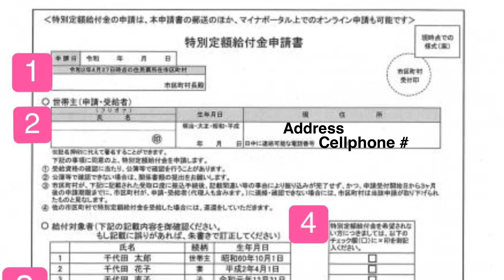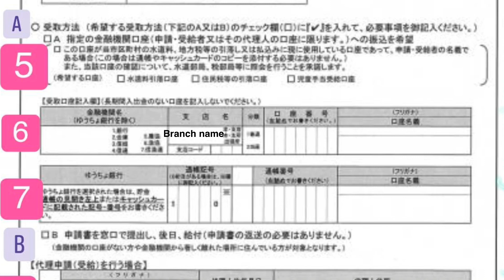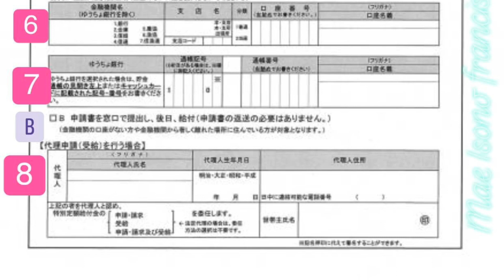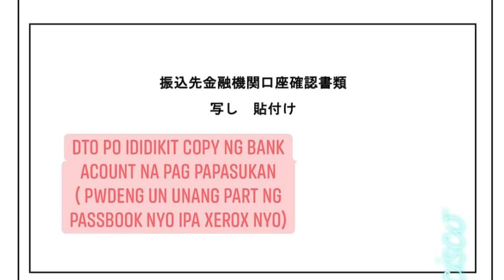PAANO MAG FILL UP NG APPLICATION FORM PARA MAKUHA ANG 10 LAPAD NA FINANCIAL ASSISTANCE NG JAPAN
Guide kung paano mag fill up ng application form para makakuha ng 10 lapad na ayuda mula Sa Japanese Government.

japan updated covid cases
japan updated news
japan update news
japan update okinawa
the japan update
japan cherry blossom update
japan cherry blossom update 2019
japan vs bolivia update
update berita jepang
c 130 crash japan update
japan update details
japan disaster update
japan earthquake update death toll
japan nuclear disaster update
dokkan japan update
japan update earthquake
japan earthquake update
japan earthquake update today
japan embassy update
latest update japan earthquake
japan economy update
japan economic update
japan earthquake update news
japan update fukushima
japan airlines flight update
japan autumn foliage update
update for japan typhoon
japan f1 update
japan flag update
japan flood update
japan f 35 update
f 35 japan update
japan f 35 crash update
japan gp update
japan ghs update
japan game update
scotland japan game update
japan skins game update
scotland v japan game update
japan vs scotland game update
japan scotland rugby game update
japan updated horoscope
japan update hagibis
japan update typhoon hagibis
japan weather update typhoon hagupit
japan hurricane update
japan hagibis update live
japan highway update
japan weather update hagibis
jetstar japan update
japan j league update
japan j league score update
japan typhoon update kyoto
khux japan update
japan typhoon update live
typhoon japan update latest
japan earthquake latest update
japan weather live update
typhoon 24 japan live update
japan typhoon hagibis latest update
japan legal update
japan line update
japan measles update
japan meltdown update
japan market update
japan military update
japan typhoon update map
japan reactor meltdown update
japan scotland match update
japan stock market update
japan update now
japan novel update
japan typhoon update now
japan typhoon update news
japan weather news update today
japan nuclear update
japan news update earthquake
japan update on typhoon
japan update on hagibis
japan olympics update
japan typhoon update osaka
update on japan typhoon hagibis
update on japan earthquake
update on japan weather
bank of japan update
japan post update
japan political update
japan tax update pwc
japan typhoon update photos
japan typhoon update pictures
japan typhoon update purple sky
japan grand prix update
japan nuclear plant update
japan quake update
japan rugby update
japan's reactors update
japan rail update
japan radiation update
japan rwc update
japan railway update
japan radiation update 2019
japan typhoon update rugby
japan updates corona
japan update symposium
corona virus in japan update
japan storm update
japan snow update
japan scotland update
japan sakura update
japan shinkansen update
sa vs japan update
japan update typhoon
japan typhoon update today
japan typhoon update 2019
japan update youtube
japan visa update
japan volcano update
update japan v scotland
japan tourist visa update
live update japan vs ireland
japan times coronavirus update
ireland v japan updates
japan v russia updates
scotland v japan rugby update
scotland v japan live updates
ireland v japan live updates
england v japan live updates
scotland v japan weather update
japan update weather
japan update weekly
japan weather update typhoon
japan weather update today
japan weather update
japan latest weather update
tokyo japan weather update
update japan yahoo
japan typhoon update youtube
japan typhoon update yokohama
japan earthquake update youtube
japan typhoon hagibis update youtube
queer eye japan yoko update
japan update covid-19
japan formula 1 update
japan typhoon update oct 12 2019
japan typhoon update oct 13 2019
japan typhoon update october 12 2019
japan typhoon update formula 1
formula 1 japan update
formule 1 japan update
japan update 2018
typhoon japan update 2019
japan tax update 2019
japan update anu 2019
japan storm update 2019
japan sakura update 2019
japan economic update 2019
battlefield 5 japan update